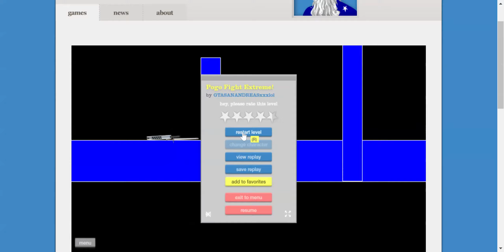Tryhards be like